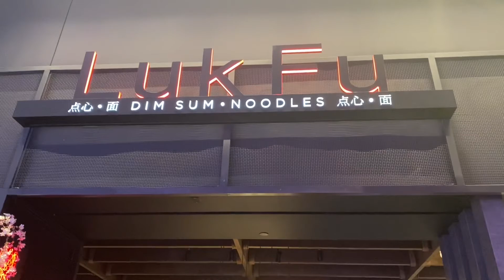Naeem Reign Live Casino (astral Projection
Find song in link above ☝🏽